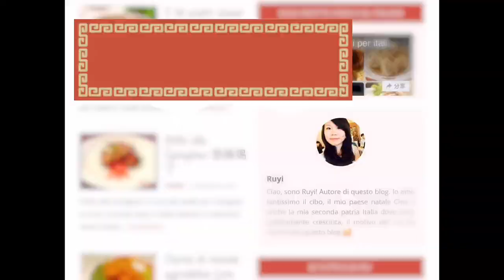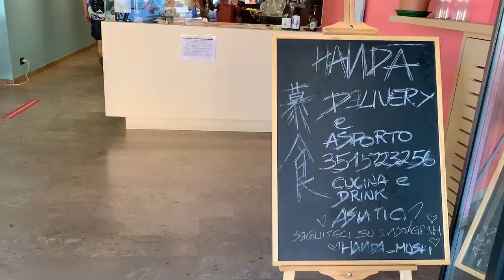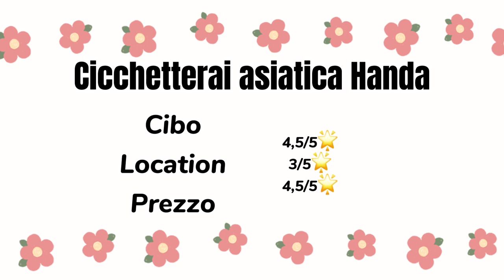Mangio da CICCHETTERIA asiatica con Eriko @ERIKOTTERO a Padova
Oggi sono in compagnia di Eriko, una YouTuber famosissima giapponese! Noi proviamo insieme una cicchetteria asiatica in Padova centro! Siete curiosi di sapere come sarebbe una cicchetteria asiatica? È un posto dove si trova dei Street food sia cinese giapponese che tailandese! Andiamo ora ad assaggiare insieme 🥢🥢🥢❤️🇯🇵🇨🇳

Uso Iphone 11 per filmare
Uso treppiede XIAOMI

I link per acquistare gli ingredienti principali della cucina cinese:
Wok Lagostina che uso
Carta da mettere su vaporiera